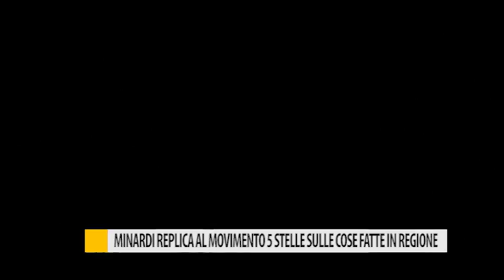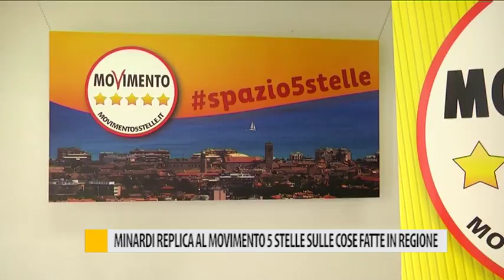Minardi replica al movimento 5 stelle sulle cose fatte in regione